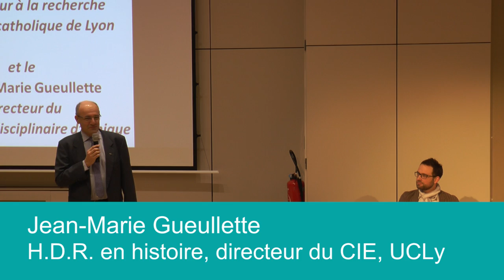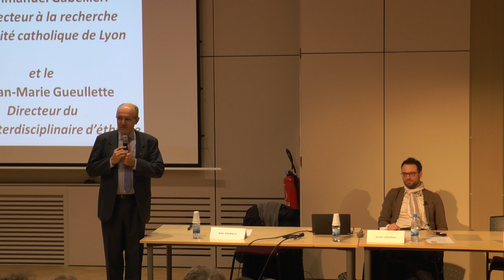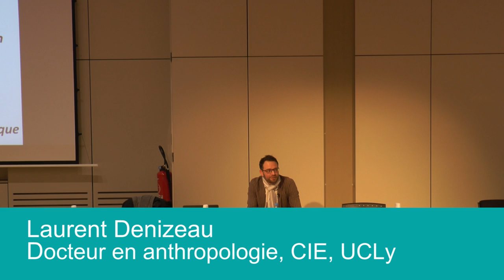Alain Andrieux - La place des origines dans mon parcours d'ostéopathe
Introduction de Jean-Marie Gueullette, directeur de CIE.
Intervention d'Alain Andrieux, ostéopathe D.O., ancien président de l’UFOF, Ostéopathes de France, titulaire du D.U. « Philosophie de l’ostéopathie »